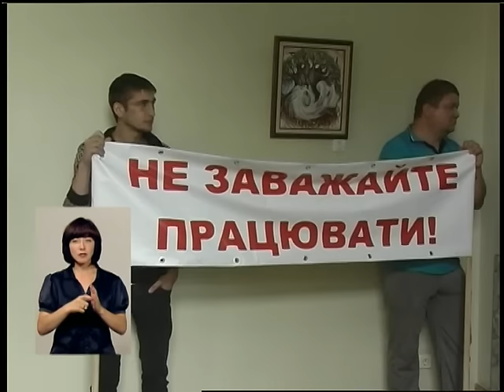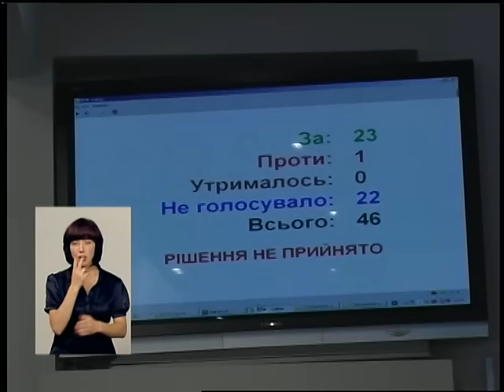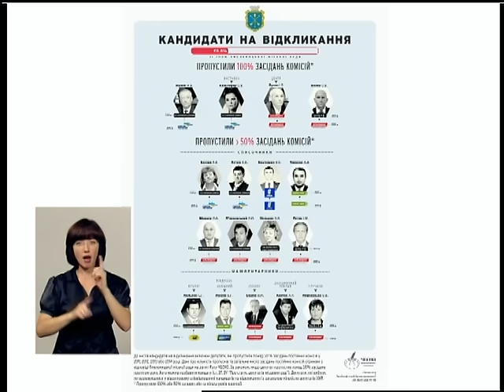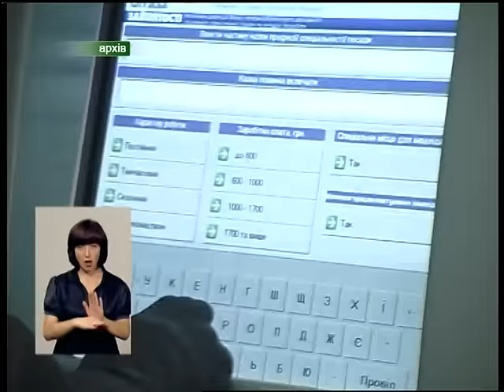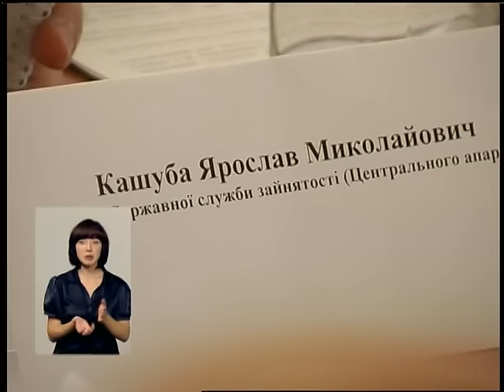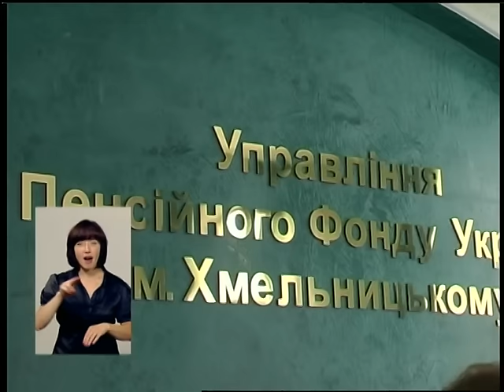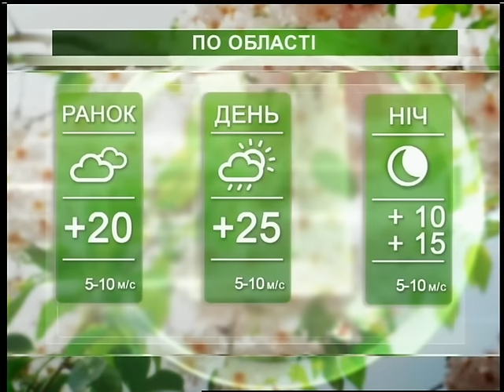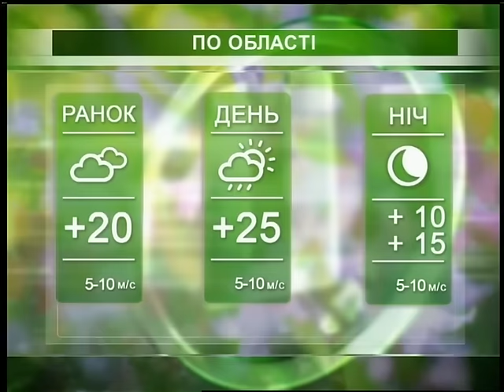Подільська панорама (ефір від 15.07.15)